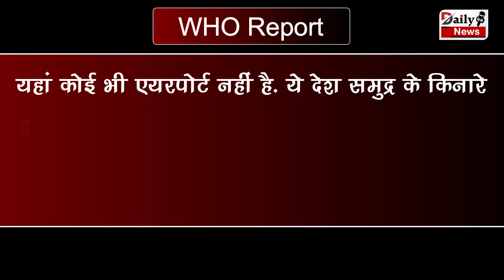अजब-गजब ! दुनिया के ऐसे देश जहाँ कदम ही नहीं रख पाया कोरोना वायरस !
Countries Of The World Where Corona Virus Could Not Even Etep ! Corona Virus In The World | Countries Where Corona Virus Spreads | Corona Virus Countries In The World | Corona Virus And Corona Virus Vaccine All Latest News And Updates

EDITOR ►SP